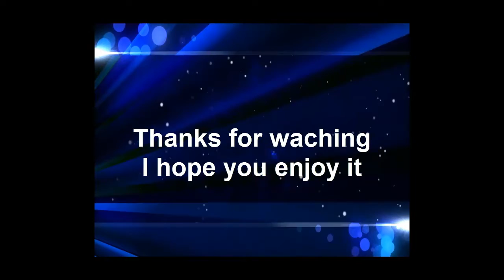Bluep4x - The Amazing 6 Men Sniper Feed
My first 6 Men Sniper feed